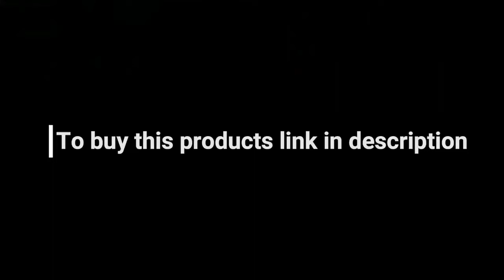Battle Bubbles Automatic Bubble Machine Blows, 8 Chambers, 1-Button Operation, Compact, Portable,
Battle Bubbles Automatic Bubble Machine Blows Thousands in Seconds As Seen on TV, 8 Chambers, 1-Button Operation, Compact, Portable, Mess-Free, No Huffing,,Green,7 in
Price: $14.99
$84.82 Shipping & Import Fees Deposit to Pakistan Details
Brand Battle Bubbles
Color Green
Material Plastic
Style Bubble Blowing Machine
• Thousands of Bubbles: blowing bubbles is a fun pastime. Now you can take your bubble game to the next level with Battle Bubbles automatic bubble machine and blow thousands of bubbles in just seconds!
• No Huffing & Puffing, No Sticky Hands: gone are the days of huffing and puffing to blow bubbles and getting your hands sticky with bubble solution. Battle Bubbles is mess-free and does the bubble-blowing FOR you!
• Easy to Use: Battle Bubbles is so easy to use, anyone can do it! Simply dip the bubble head in the solution and press the button! You’ll be ready to blow bubbles in seconds. Works with any bubble solution.
• High-Velocity Air Flow: the secret behind Battle Bubbles' incredible bubble making is the high-velocity airflow that evenly disperses air through eight bubble chambers.
• 8 Bubble Chambers: messy bubble wands only allow you to blow a few bubbles at a time, but Battle Bubbles has eight bubble chambers to blow thousands of bubbles in seconds!
• Compact & Portable: Battle Bubbles’ compact size is perfect for all ages, from little kids to adults! Not only that, it’s extremely portable so you can easily take it from your backyard to the playground for the ultimate bubble battle!
• Fun for the Whole Family: stop spending time in front of screens and get outside and play! Battle Bubbles delivers outdoor fun the whole family can enjoy! Split up in teams, play one-on-one, or simply enjoy the magic of bubbles!
• Super-Concentrated Bubble Solution: every Battle Bubbles machine includes a bottle of super-concentrated bubble solution for incredible bubbles every time!
• Measures 7.25-inches X 3.5-inches
• Includes 1 Battle Bubbles mini bubble machine